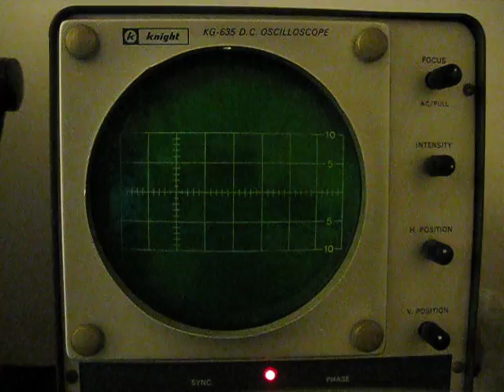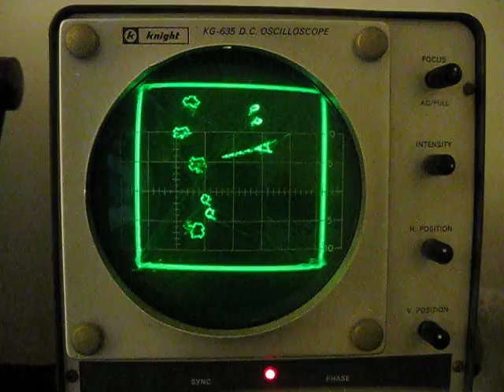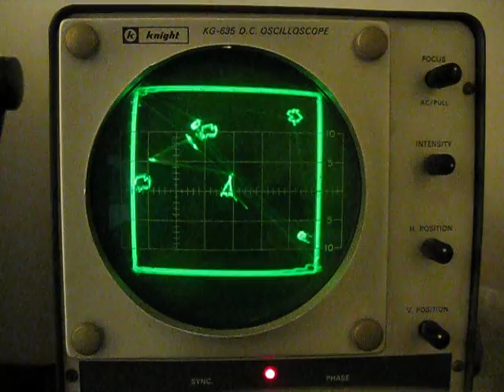Oscilloscope Asteroids via sound card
Software for this (open source, cross-platform, can display on-screen if you don't have an oscilloscope) is (Click the "Download ZIP" button in the right sidebar if you want to download everything and don't want to use Git.)

Me demoing an Asteroids clone I wrote that outputs its video to an oscilloscope using the sound card. There is no additional circuitry between my Mac Pro's sound output and the scope, which is a vintage Knight KG-635 (analog, single channel, tubes).

The sound is output at the standard sample rate of 44.1 kHz. The left audio channel is wired to the scope's vertical input, and the right channel to horizontal. The oscilloscope is in "EXT/AMP" mode for horizontal, which directly drives the horizontal beam offset from the input. This lets me control the beam position freely so I can draw anything on the screen.

Image stability issues and artifacts are due to the way the small amp in a sound card works. My signal is entirely in the audible frequency range, but a lot of it approximates a high-amplitude square wave, which sound cards tend to render imperfectly. Sound cards aren't meant to be used as general-purpose DACs.

The old analog oscilloscope also contributes to the image stability problems. Even when used as designed, its image shifts as the tubes warm up or if the input signal's net voltage changes. It also starts to wobble a bit after the tubes are fully warmed up.

I negated a *TON* of instability by adding a frame around the picture, and redrawing the frame a dozen times per refresh. This also makes the faint rays in the background as the beam flits from one object to another to the frame and back again.

And no, the letters on the title screen aren't supposed to shimmer and dance. That's from putting too many objects on the screen at once. I wanted to push its limits a bit.

I thought about putting the sound that generates the picture in this video, but then everyone would complain because it sounds like a very heavily clipped loud noise.

Update 30 May 2015: Migrated to Github